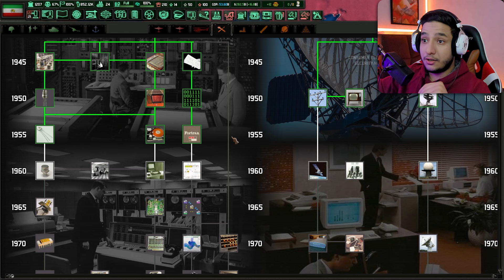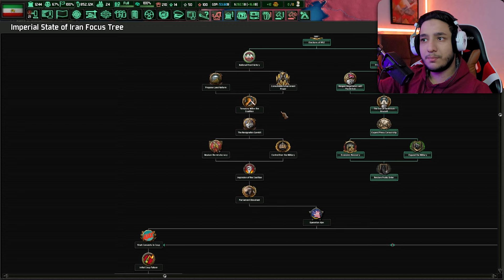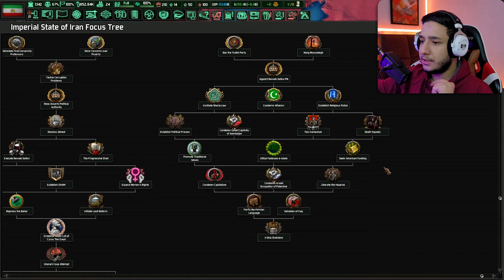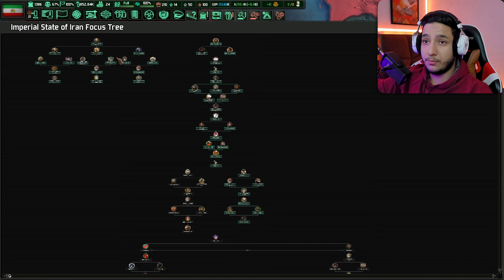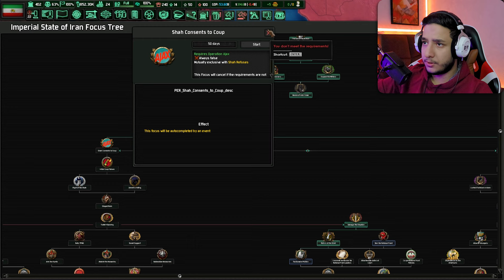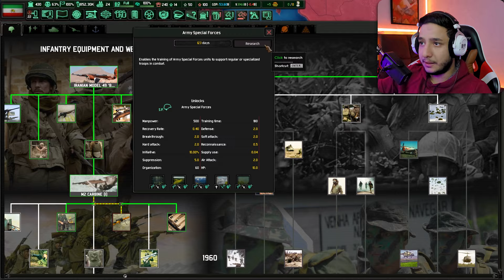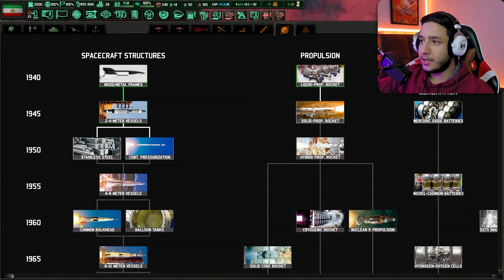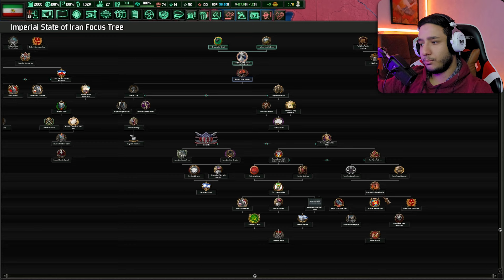هارتس اف ایرون: انقلاب سفید و بازگشت شاه به قدرت 🔥 Hoi4 P3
مرسی از اینکه این ویدیو رو تماشا میکنید💙